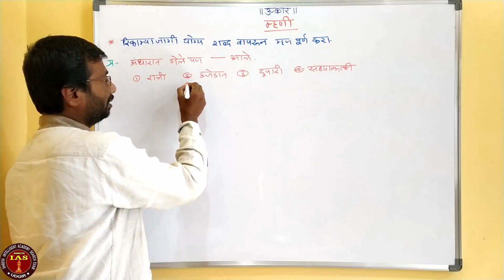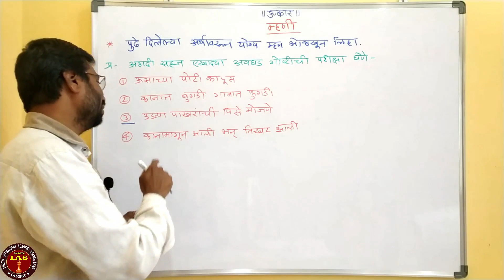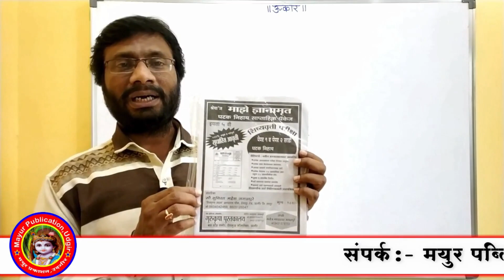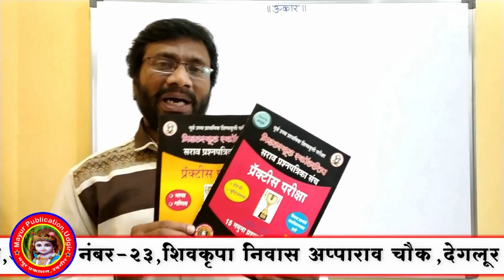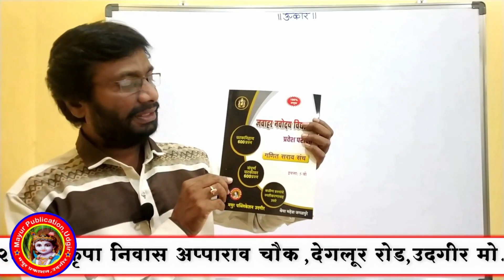म्हणी QR CODE